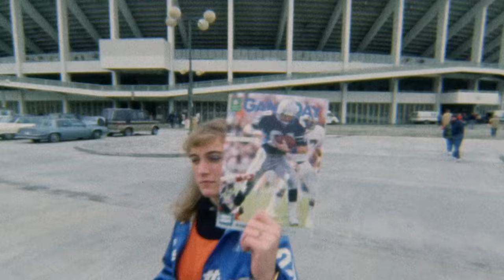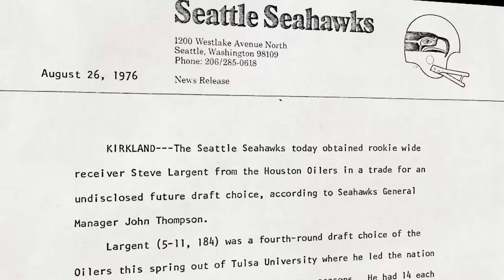Steve Largent: An Unlikely Super Star | A Football Life | NFL+